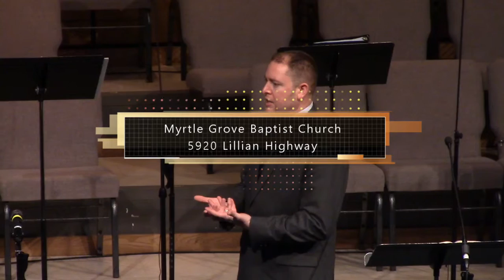02 23 20 MGBC - “The Great I AM: Messiah” John 4:1-26 - Rev Josh Morea brings the message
“The Great I AM: Messiah” John 4:1-26 - Rev Josh Morea brings the message - Myrtle Grove Baptist Church